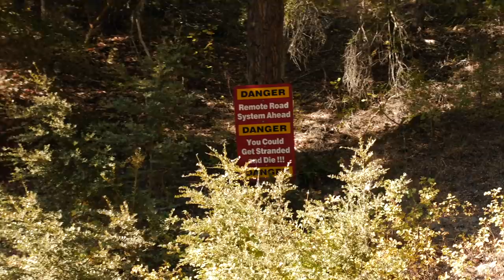STEELHEAD Fishing In A WILDFIRE!! (We EVACUATE.)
Today you guys are in for an adventure. Join us as we try to outrun the terrible wildfires that spread across Oregon state. We had this trip planned to head down and fish a couple southern Oregon rivers with some of our good friends and fishing guides down there. In the midst of our plan, Oregon started to erupt in fire. This trip was already baked, so we weren't backing out! We had steelhead and salmon to catch and we were in for an fishing adventure! Thanks again for watching, please smash the thumbs up button if you like our videos, it helps us out a lot on Youtube. We appreciate you guys/gals! - See You On the River.

Addicted Fishing
7509 South 5th St.

STAY ADDICTED! 🤘🎣